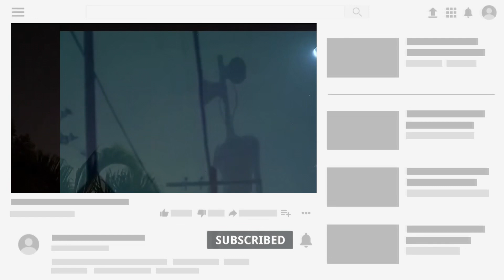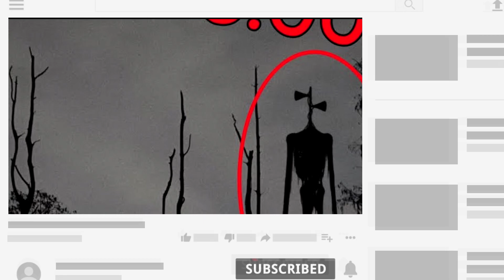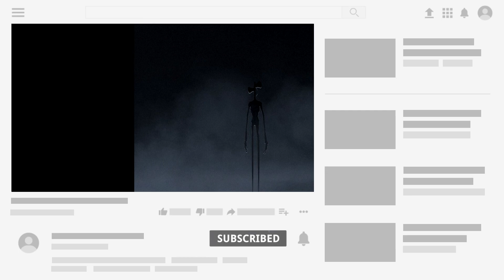NUOVO AVVISTAMENTO DI SIREN HEAD in ITALIA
Sembra che questo Siren Head sia arrivato in Italia, e si vede che ormai questo è una certezza... miraccomando condividete questo video con i vostri amici per farlo sapere a più persone possibili!
Siren head è una creatura molto spaventosa, che è meglio non incontrare per nessun motivo!

Minecraft SWITCH

TASTIERA + MOUSE